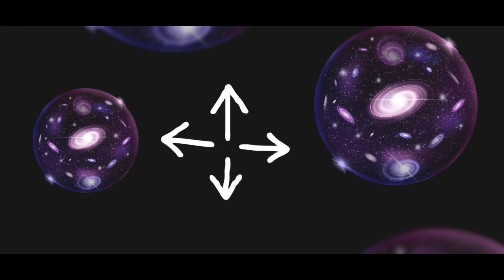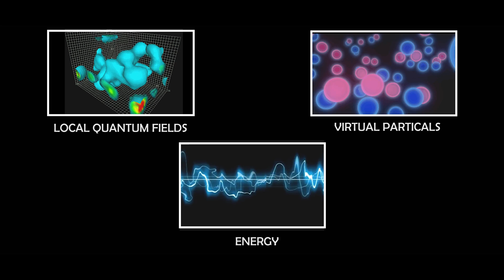What Is Nothing? | The Science of Nothing | Breakthrough Junior Challenge 2022 |Quantum Field Theory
This video talks about "nothing," because "NOTHING" is one of the most interesting "something" in Physics.